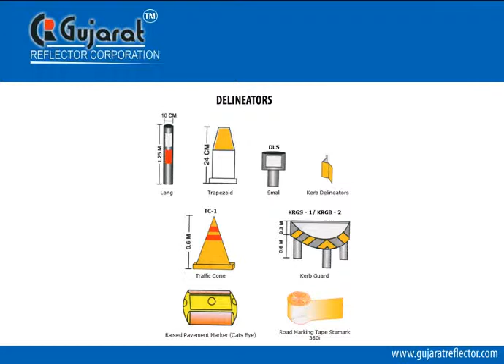Bollards manufacturer,Traffic signs road